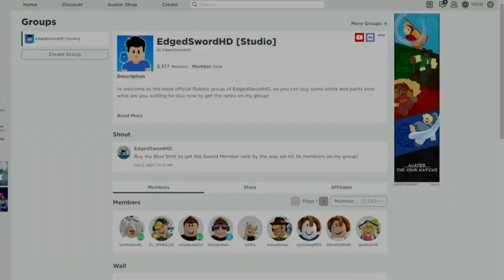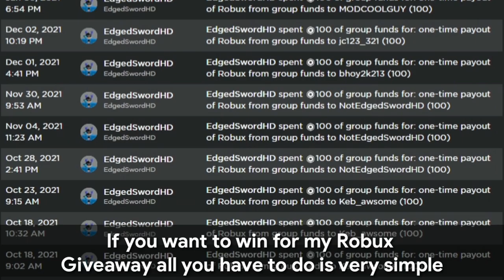(2022) *BOSSES* UPDATE OP CODES! In Roblox Anime Battle Tycoon